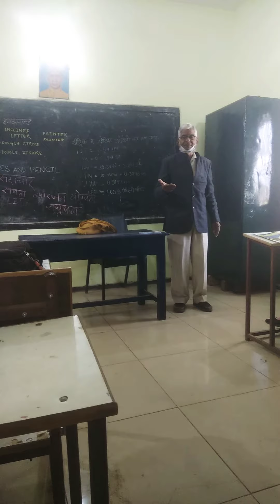Kaise aye ge Siri Ram kaise aye ge Siri Ram by Ram Parvesh Tiwari ji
Kaise aye ge Siri Ram song